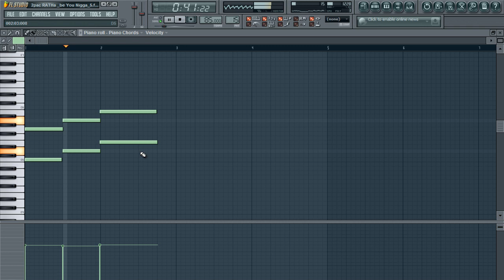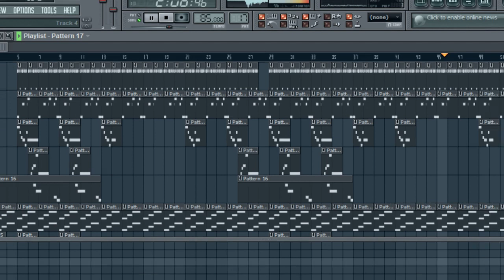2Pac Ratha Be YA NIGGA Remake(No Vocals)Download Link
2PAC Remake I Rather Be your N.I.G.G.A Instrumental From All Eyes On Me Album
By Parham Solo
Thanx 4 Watching This
Please Feel free Too leave comment & Like

Remakes/Beatsar_com_2pac RATHa _be You Nigga.rar